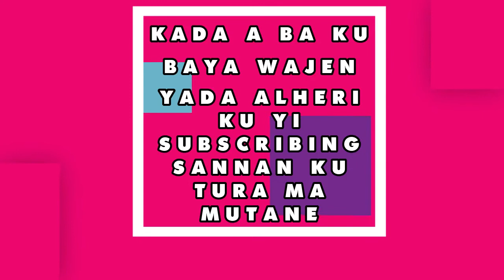Adab 140 (647-648) Zikiri Mai Ninkin Falala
Sheikh ya gabatar da Karatu mai matuqar ratsa zuciya wanda ya karanto Hadisi da ya shahara na Juwairiya (RA) matar Annaabi inda har tarihin musuluntar ta sai da ya kawo.